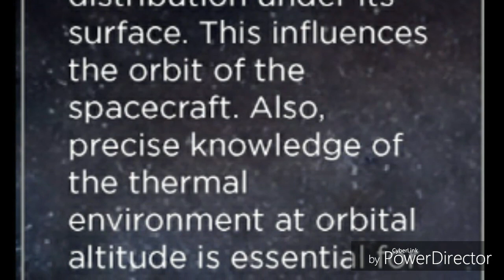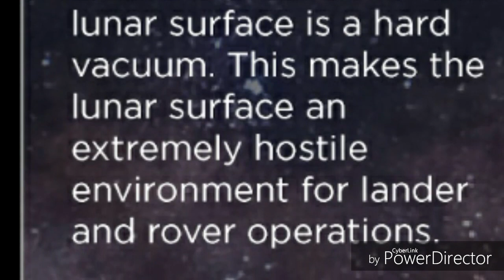Chandrayaan 2 mission update. The challenges of a Moon landing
The challenges of a Moon Jun 03, 2019 : The challenges of a Moon landing

Chandrayaan 2 mission moon landing